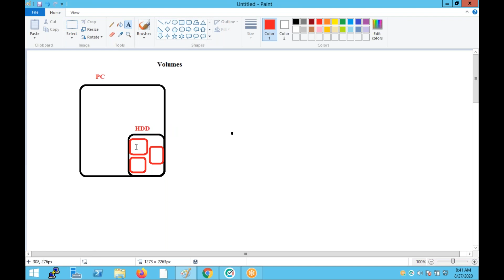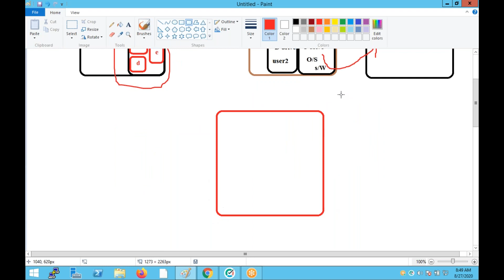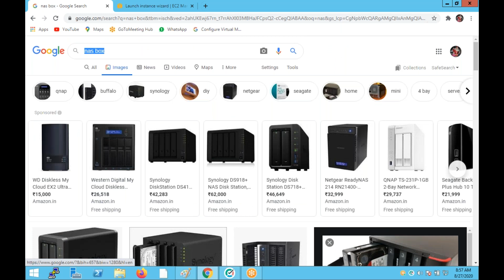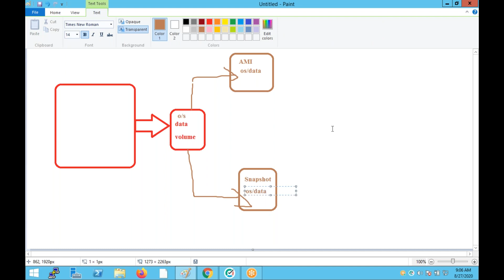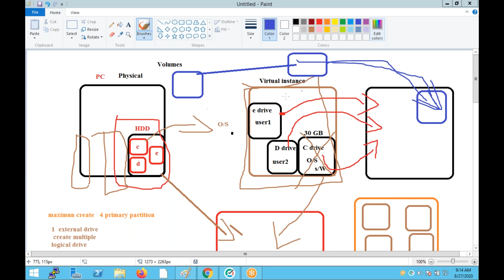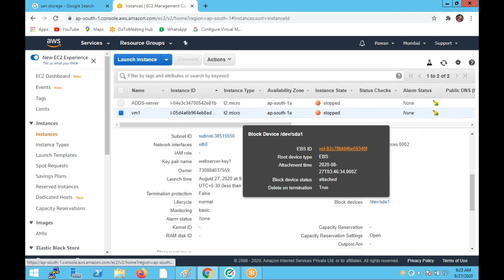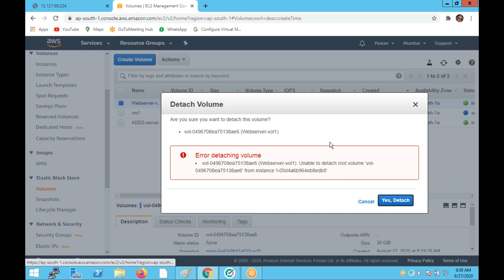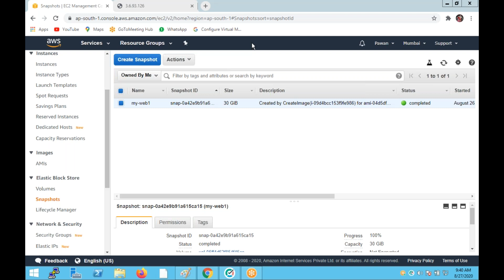Session 4 part 1 How to Create Volume , attach and remove Aws volume with instance